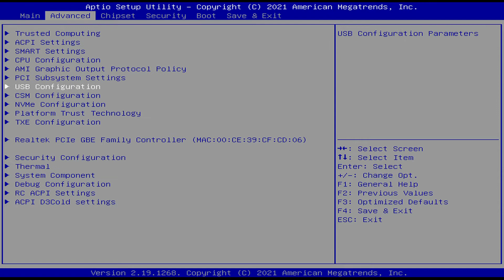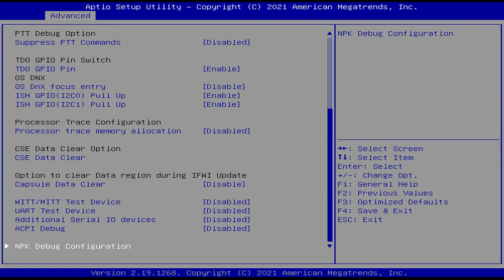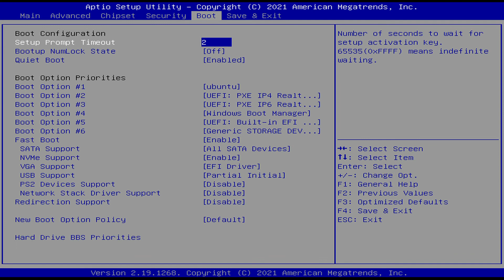MeLE Quieter2 BIOS